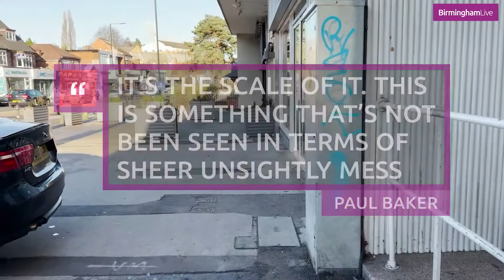‘Mindless’ vandal goes on graffiti spree in Sutton Coldfield town centre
A thoughtless vandal has gone a graffiti spraying spree across Sutton Coldfield town centre daubing a number of businesses.

The vandal is believed to have struck overnight from Tuesday, January 4 to Wednesday, January 5 ‘tagging’ around a dozen premises along Birmingham Road with blue spray paint.